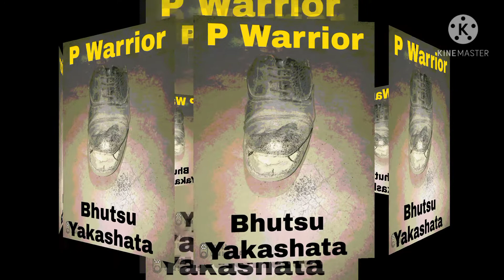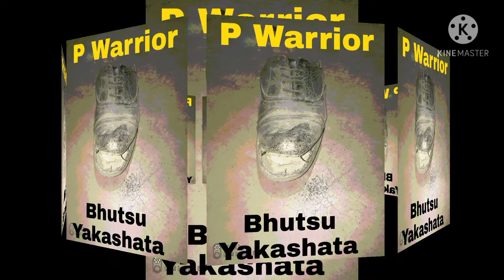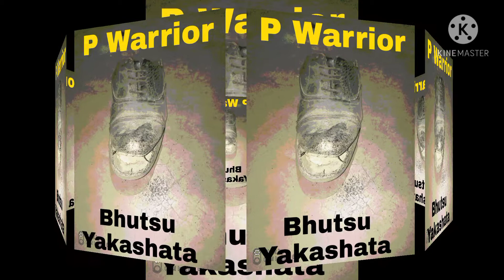P Warrior -Bhutsu Yakashata